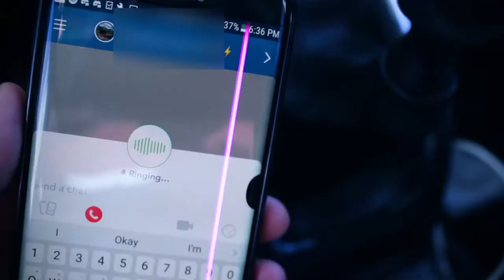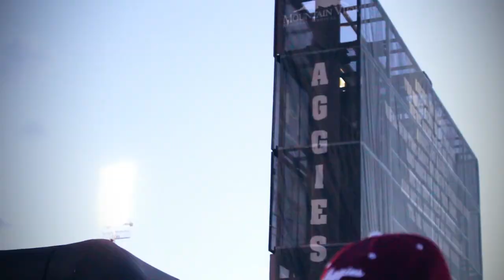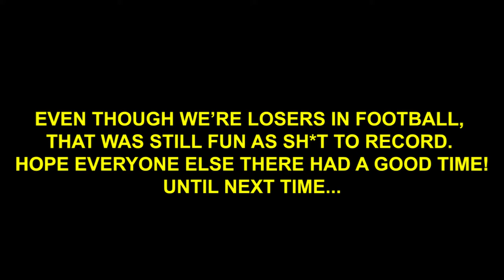An NMSU vs Wyoming Football Story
Episode 115 of Season 2 - NMSU vs Wyoming

We're losers, but it's okay. Wyoming is just better, LOL.